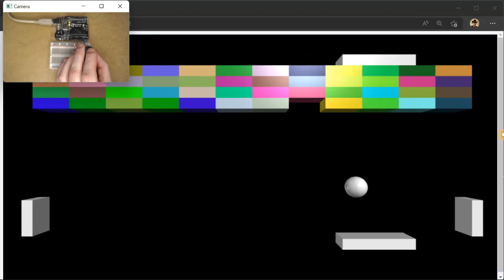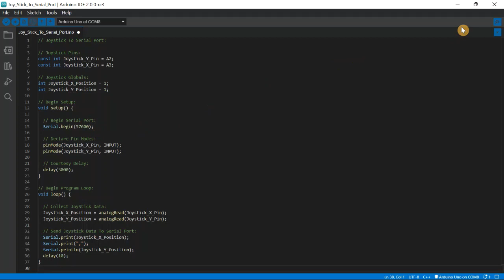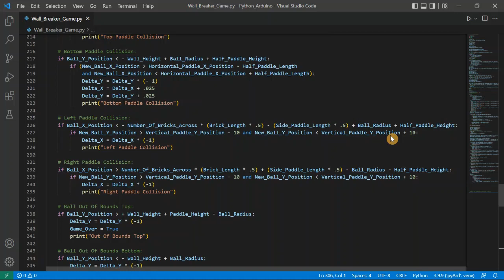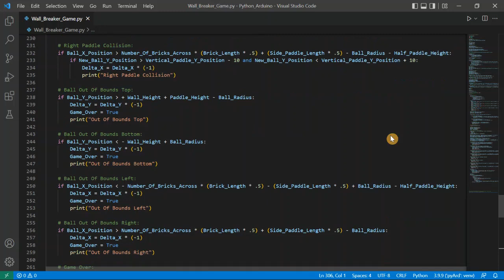VPython Wall Breaker Game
Many Thanks To Mr Paul McWhorter For His Most Excellent Series Of YouTube Lessons.